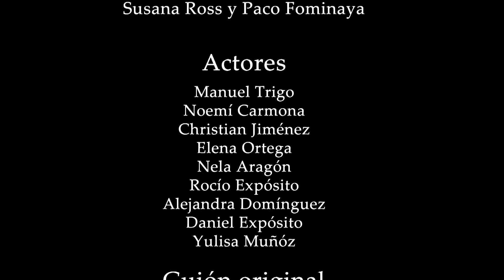Violetas por un nuevo destino - Stop Violencia de genero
(c) 2017 - Virtual Media Producciones y "Violetas por un nuevo destino".

Spot campaña 2017.